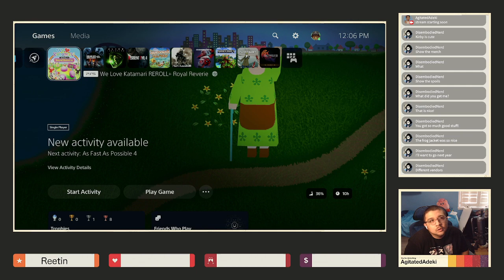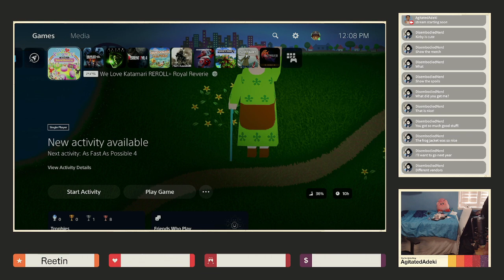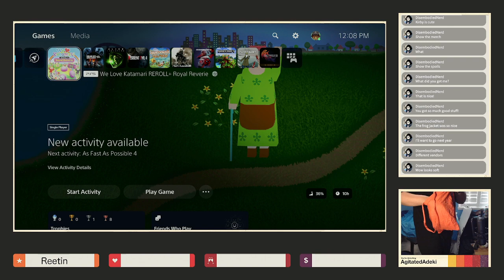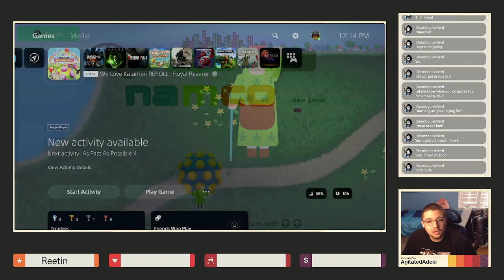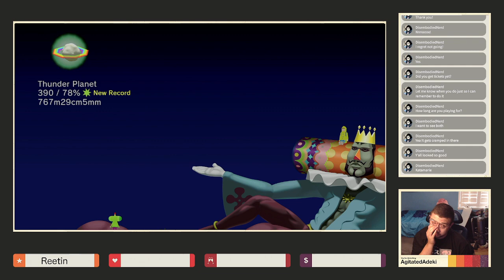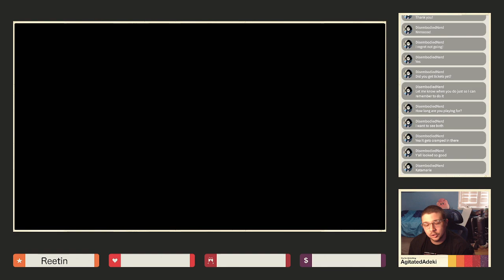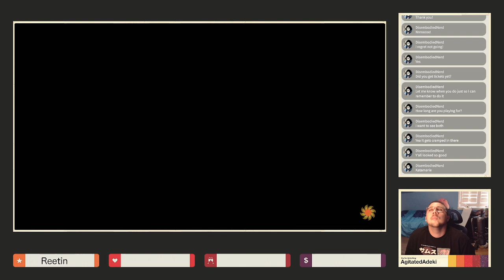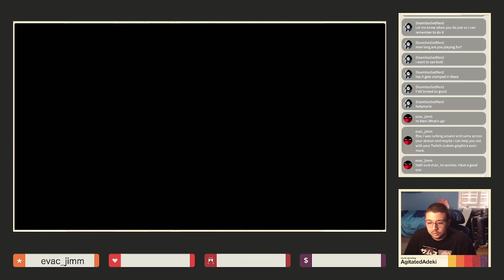We ❤️ Katamari Reroll + Royal Reverie - Episode Six: Return of the Prince